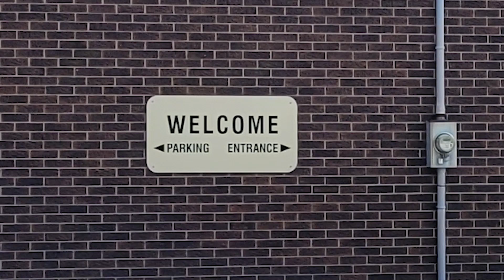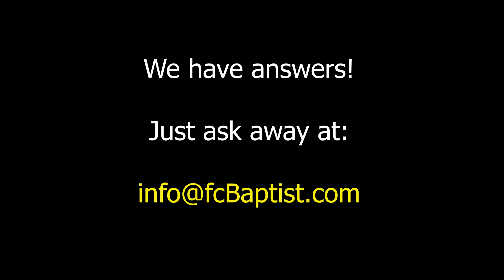Chastising the children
It is true that God rebukes the unbeliever but it is also true that He chastises the believer. As a good Father, God cares for His children and does is duty to ensure that sin is not allowed to fester in their souls.